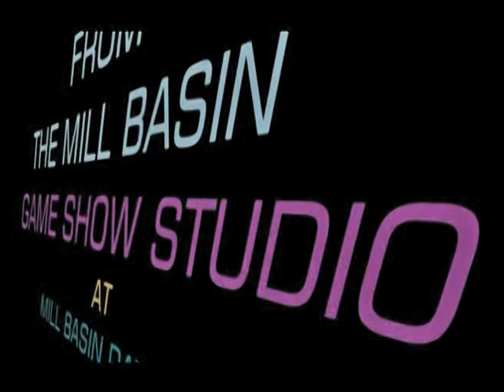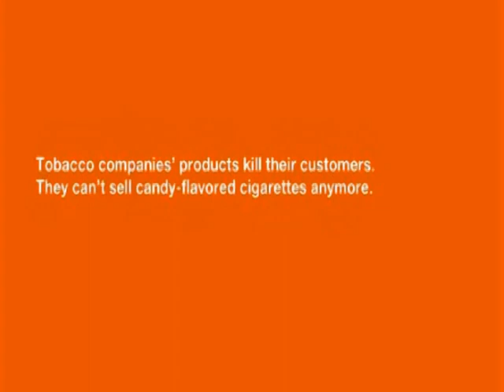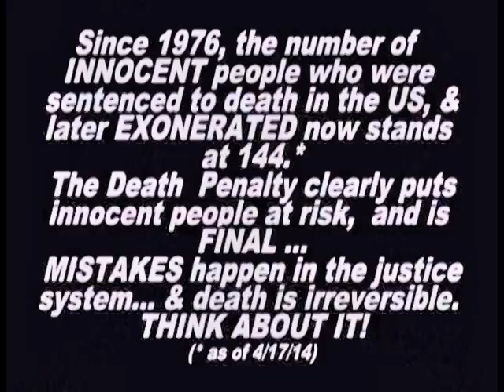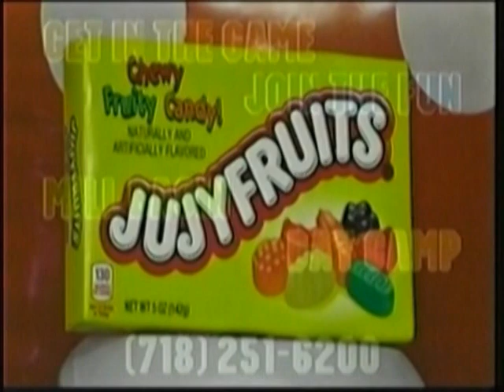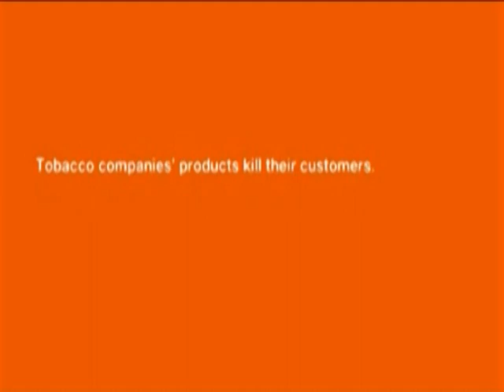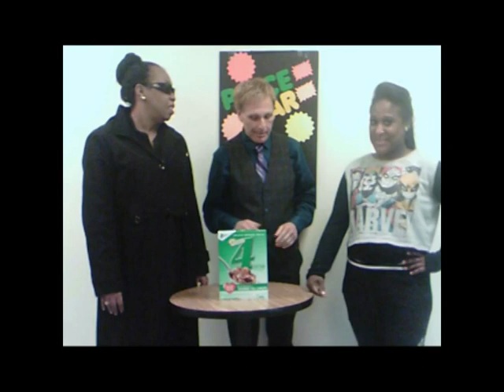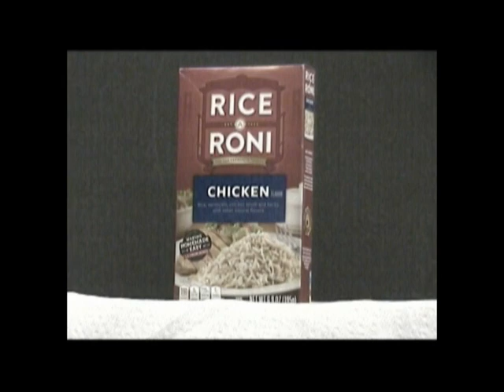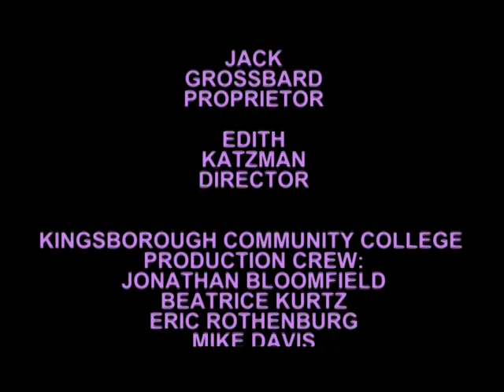THE GAME SHOW BLOCK PARTY 400TH SPECTACTULAR NOV 2018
A FULL HOUR EPISODE FEATURING THREE OF OUR GAME SHOWS ...ALL LOCALLY TAPED IN BROOKLYN!

The Game Show Block Party celebrates 400TH EPISODES on Brooklyn Public Network/Brooklyn Free Speech (as well as 11 years on Brooklyn Free Speech and QPTV)  and a new pick-up on Manhattan's MNN Network with this hour long special. Hosted by Art Kurtz, Phil Manners and Alexander Privman.